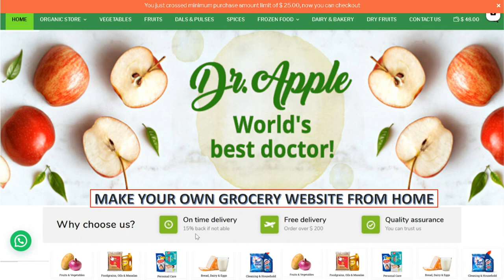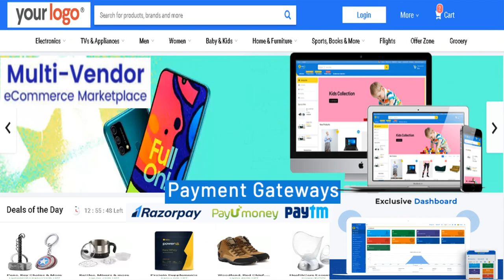Start your B2B, B2C, Single Vendor, Multi-Store and Multi-Vendors Online Business || Grocery Store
Start your B2B, B2C, Single Vendor, Multi-Store and Multi-Vendors Online Business | Grocery Store | eCommerce Store | e-Learning Website | Mobile Apps | Food Delivery | Fashion, Fresh Veg, Fruits & Meat, shop | Dairy Needs | Super Market | Kirana Shop | Kirana Mart | wholesale Market web & Apps || We customize as per your need. for More info : whatsapp or skype

1.
2.
3.